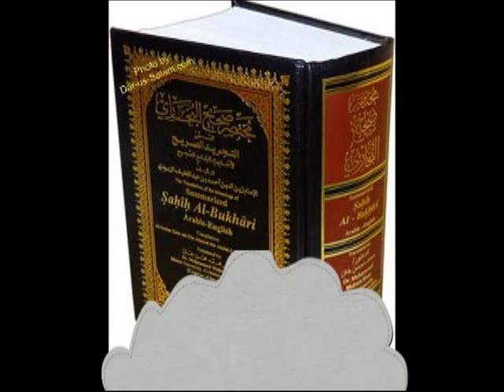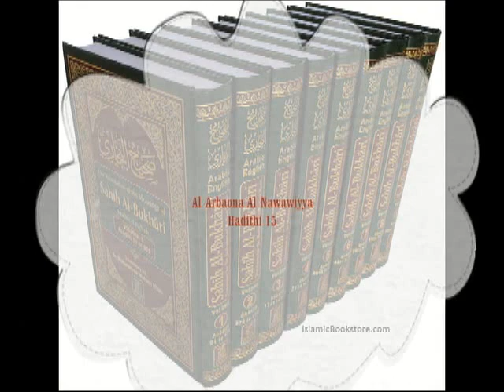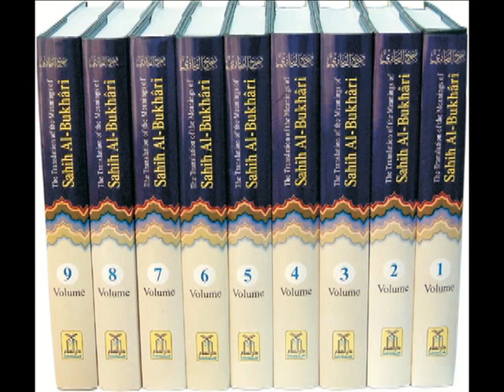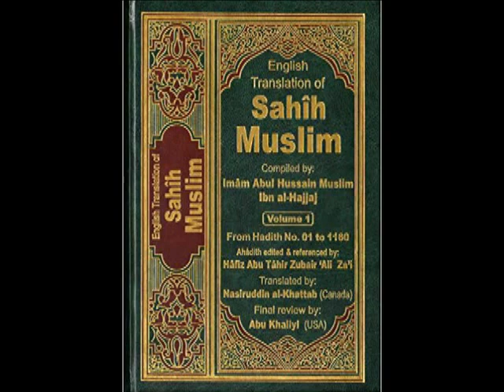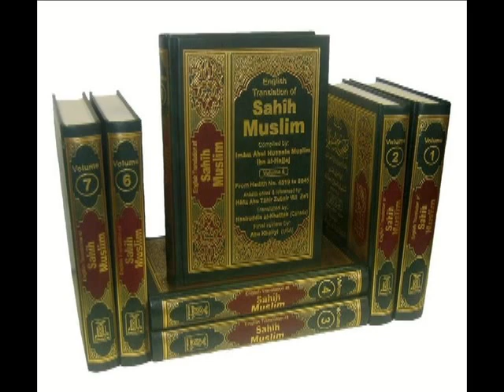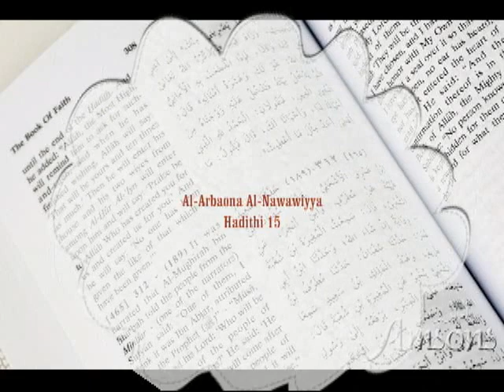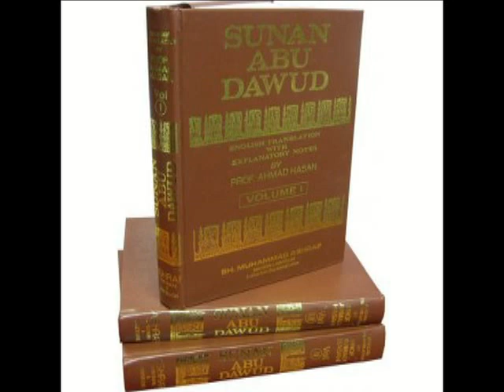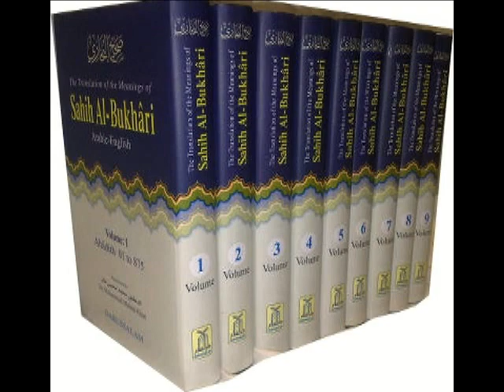40 HADITHI 15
Hadiyth Ya 15:
Anayemuamini Allaah Na Siku Ya Mwisho Basi Aseme Ya Kheri Au Anyamaze.

عن أبي هُرَيْرَةَ رضي الله عنهُ: أنَّ رسُولَ اللهِ صلى الله عليه وسلم قال : ((مَنْ كانَ يُؤمِنُ باللهِ والْيَوْمِ الآخِرِ فَلْيَقُل خَيْراً أَوْ لِيَصْمُتْ، ومَنْ كانَ يُؤمِنُ باللهِ والْيَوْمِ الآخِرِ فَلْيُكْرِمْ جارَهُ، ومَنْ كانَ يُؤمِنُ باللهِ والْيوْمِ الآخِرِ فَلْيُكْرِمْ ضَيْفَهُ )) رَوَاهُ الْبُخَارِيُّ  وَمُسْلِمٌ

Imepokelewa kutoka kwa Abu Hureirah (Allaah awe radhi naye) kwamba Mtume wa Allaah (rehman na amani na Allaah ziwe juu yake) amesema: “Anayemuamini Allaah na Siku ya mwisho basi aseme ya kheri au anyamaze. Na Anayemuamini Allaah na Siku ya mwisho basi amkirimu jirani yake. Na anayemuamini Allaah na Siku ya mwisho basi amkirimu mgeni wake.” [Al-Bukhaari na Muslim]